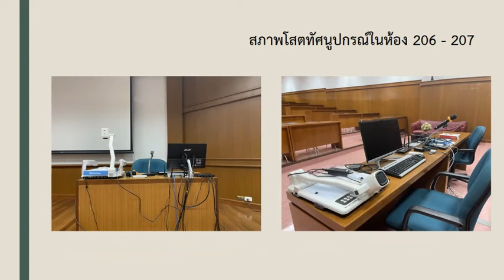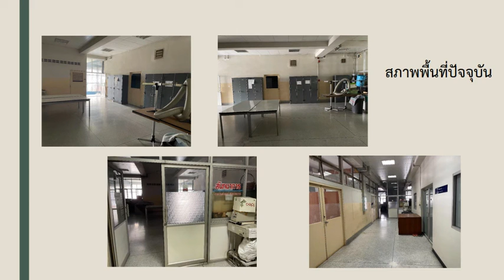VDO บริจาคโสตทัศนูปกรณ์